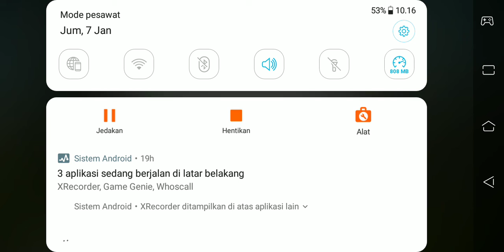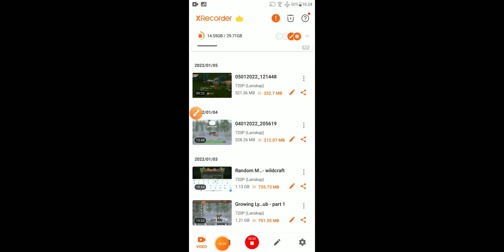Growing lynx kit - Part 2 + getting an free fox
so when i was not rec i was feeding my lynx kitten. i got fox for free!.